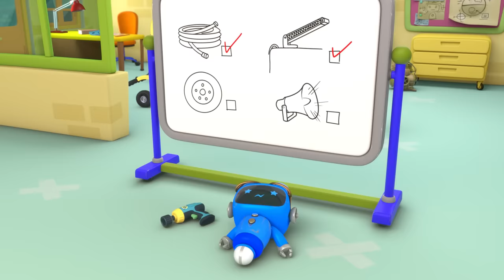Molly Monster Truck's Lost Teddy Adventure | Gecko's Garage | Truck Cartoons For Kids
When Baby Molly the Monster Truck accidentally loses her precious dinosaur teddy on the slide at the playground, it's up to Gecko and a long convoy of vehicles to find it before Mr Weasel gets his hands on it!

00:00 Molly's Lost Teddy Adventure
02:21 Drive Thru Haunted House
05:24 The Dump Truck Slide
07:36 Mummy Truck Saves the Day
09:44 Balloon Tyres
11:52 Gecko is Stuck in Glue
13:47 Hero Day
16:49 Bobby the Bus Goes Electric
18:58 Bobby The Bus Is Sick
21:11 Gecko on the Bus
23:16 Rocket-Powered Ice Cream Truck
25:27 The Big Race
27:28 Car Wash Capers
29:51 Kat's Base Energy Crisis
32:01 Muddy Mountain Helicopter Rescue
34:07 Muddy Mechanicals Railway Mystery
36:16 Gecko is Frozen
38:17 Muddy Maze Mission
41:23 Baby Truck is Sick
43:31 Gecko is Snoring
45:40 The Garage Is Haunted (Halloween)
47:43 Magnet Madness
49:45 Super Mechanical
51:45 Sleepy Mechanicals
53:52 Tractor Trouble
55:55 Trash Treasure Hunt
57:58 Baby Truck Trick or Treat
1:00:00 Weasel's New Wheels
1:02:12 Motorcycle Madness
1:04:21 Baby Truck's First Driving Test